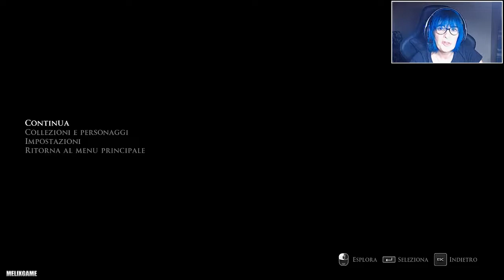✞☠ The Dark Pictures - Man of Medan ☠✞ - Introduzione al gioco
Era il 1947 quando si è consumata la disgrazia. Della nave mercantile Ourang Medan ormai non resta che la carcassa putrescente. Un cimitero che galleggia, tra onde indomabili, nel cui sarcofago dimorano i corpi di uomini vittime di una sorte atroce: ogni cadavere ha un'espressione contorta, la bocca spalancata, gli occhi sbarrati, testimoni probabilmente di un orrore indicibile che ne ha paralizzato il cuore. Il loro volto è la rappresentazione più letterale del concetto "morire di paura". Ma qual è la causa della scomparsa dell'equipaggio dell'Ourang Medan? Quale evento di abominevole terrore ha corroso i corridoi della nave? Lo scopriremo al costo della nostra vita, parecchi anni dopo la tragedia, nei panni di cinque ragazzi alle prese con un mistero molto al di fuori della loro capacità di sopportazione.
▼▼▼▼▼▼ Pagina FACEBOOK ▼▼▼▼▼▼
MelixGame
▼▼▼▼▼▼ Steam ▼▼▼▼▼▼
MelixGameYouTube